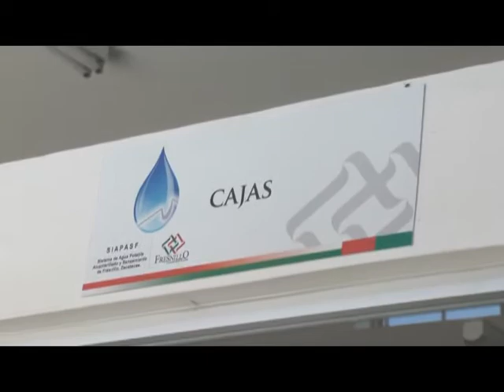Concientización del pago de agua